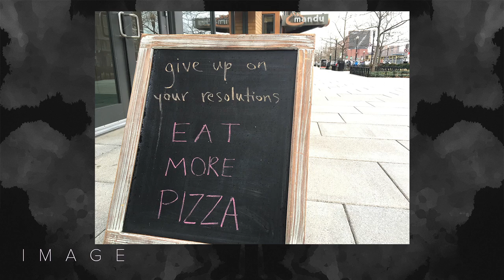The Beginnings - Joel Schmidgall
Pastor Joel Schmidgall -
We start a new year thinking about what we need to accomplish, what we need to do less, what we need to do more, what we need to do. But we are going to step back from the WHAT today, and talk about the WHO. Because the DO is dependent on the WHO. What you need to DO is an outgrowth of WHO you are & how you see yourself. So we want to go back to the beginning, to the Genesis to talk about who we are – our image.
We begin our collective story in Genesis as dust. But when God breaths into that dust, we come to life. We become who we are made to be, we become the shape and form that we were purposed to be. Join us as we discover where we come from and what value lies within.
01-08-17